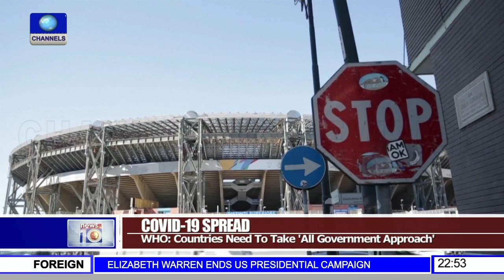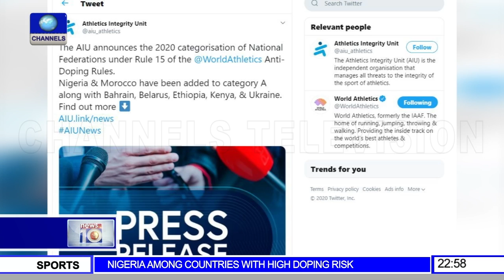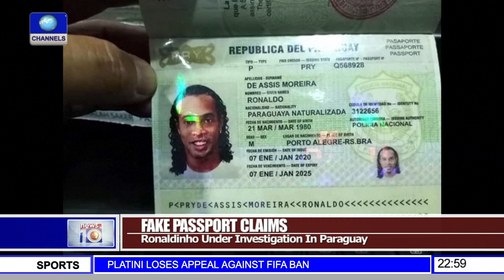NWFL Unveils New Logo